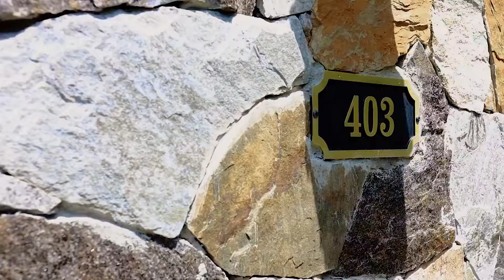Sun-drenched Four Level Townhouse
5 Glen Street #403, Greenwich, Connecticut